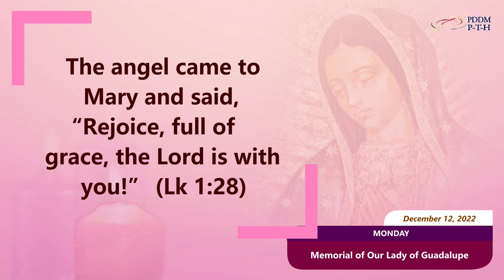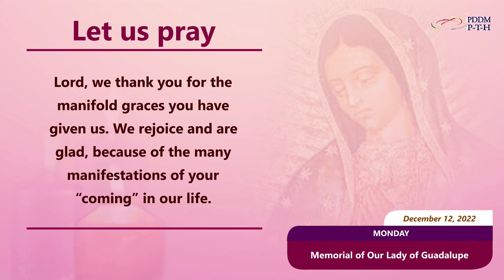December 12, 2022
The angel came to Mary and said, “Rejoice, full of grace, the Lord is with you!” (Lk 1:28)